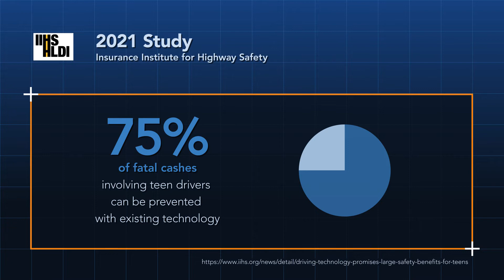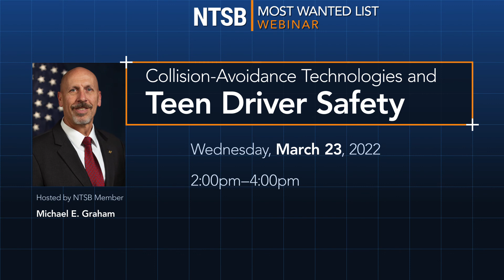NTSB MWL Webinar: Collision-Avoidance Technologies & Teen Driver Safety (Save the Date)